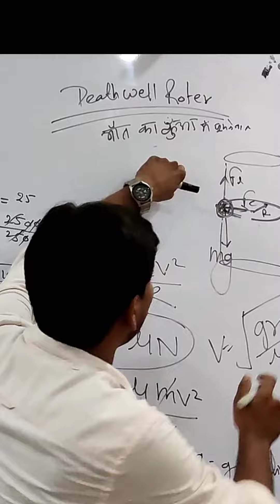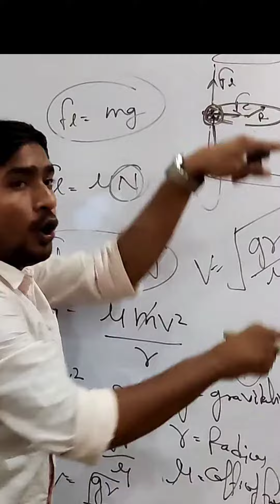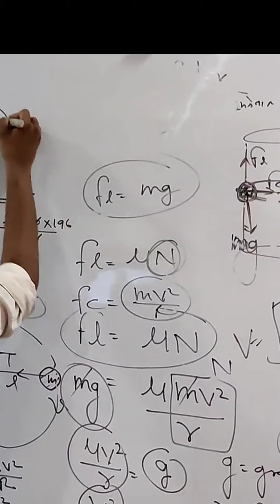Death_Well concept physicswallah Physics Concep